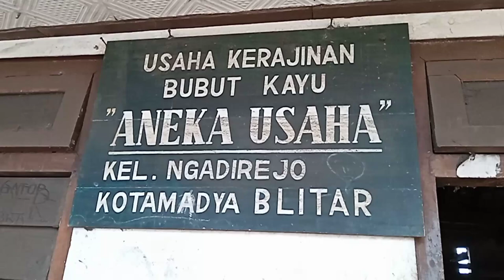Sawmill service bureau || saw blade sharpening repair